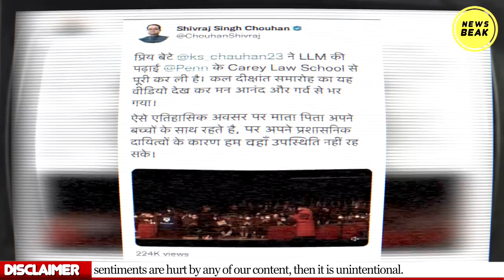दंगों में हिंदुत्व का ‘पोस्टर ब्वॉय’ ना बनें दलित-बहुजन नौजवान ! देश जल रहा है, दलित क्या करें ?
UPI - newsbeak@yesbank